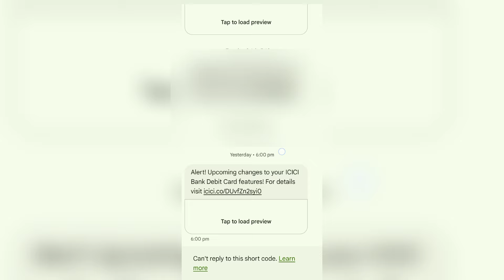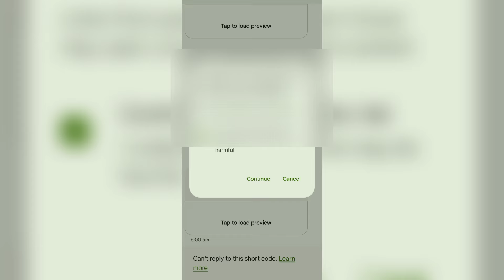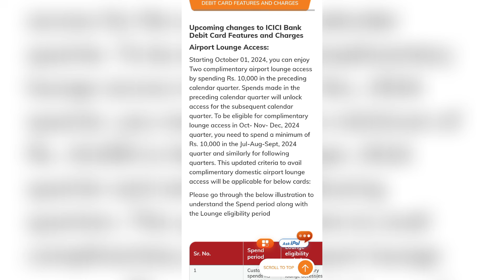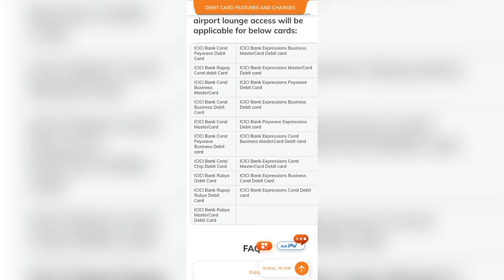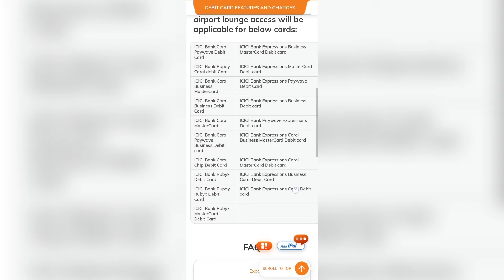ICICI Bank Debit Card Important Update | ICICI Bank Debit Card New Benefits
Cover Topics:-
ICICI bank debit card updates
icici bank atm card new updates
icici bank atm card update
ICICI Bank Debit Card Important Update
ICICI Bank Debit Card New Benefits
ICICI Bank Debit Card
icici bank atm card news
icici bank atm card airport lounges benefit
icici debit card update
ICICI atm card new features
ICICI debit card new features